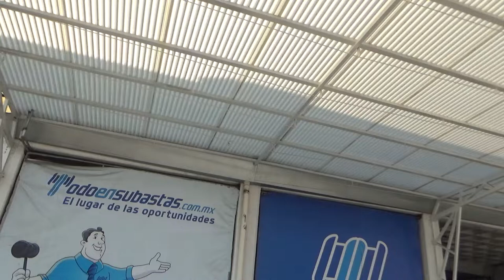Nissan / March / 2017 - HL222460